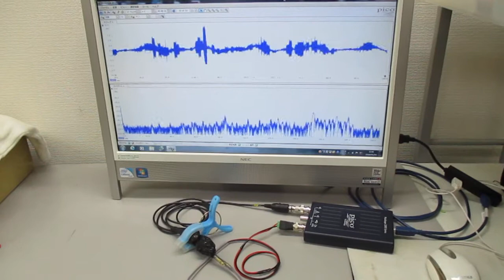オリジナル超音波実験 ultrasonic-labo